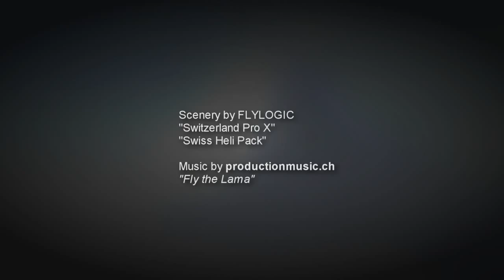Lama X | Official Trailer